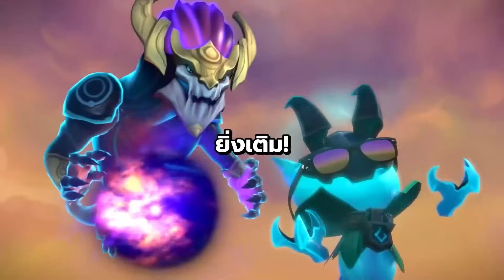HEARTSTEEL ระดับแข่ง - พากย์ทัวร์ TFT Remix Rumble Championship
match มันๆคนรัก HEARTSTEEL